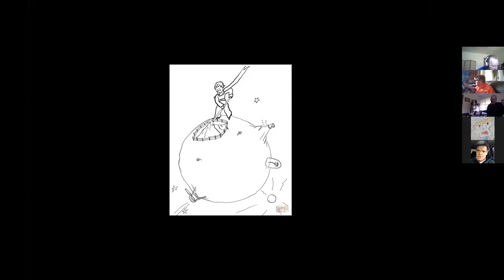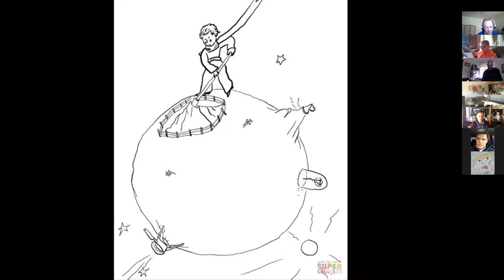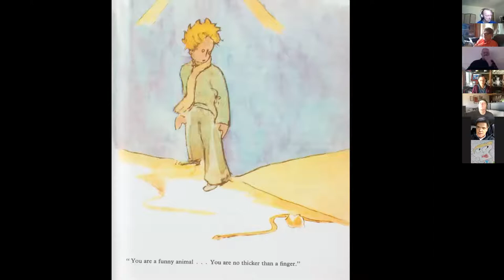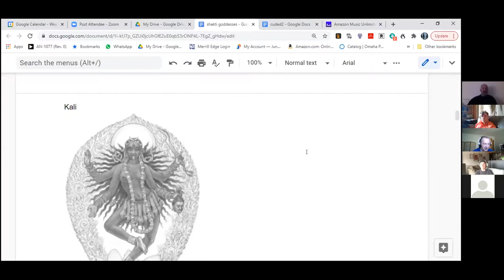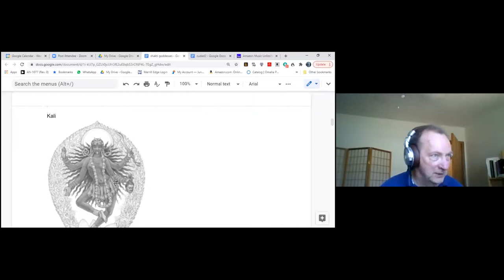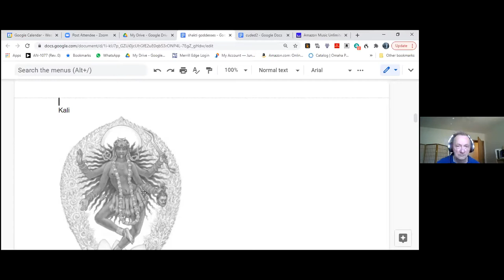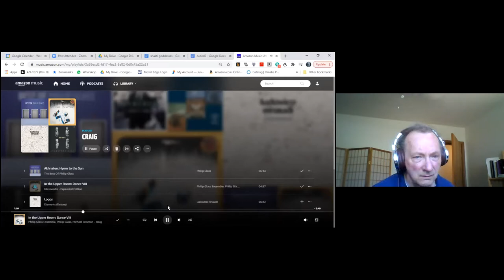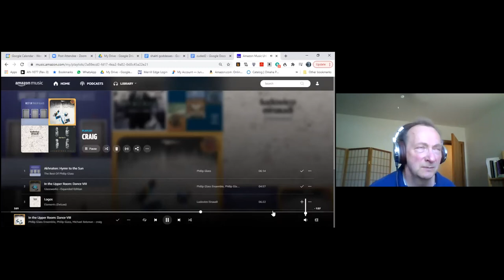Marie Louise von Franz - Puer Aeturnus - Lecture 4 - extinct volcano, 6 planets, solves all riddles